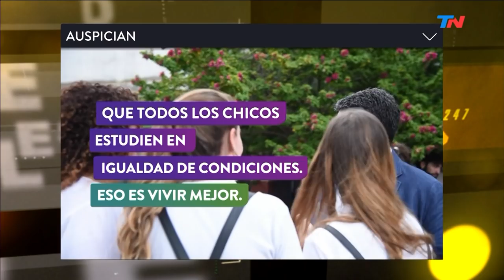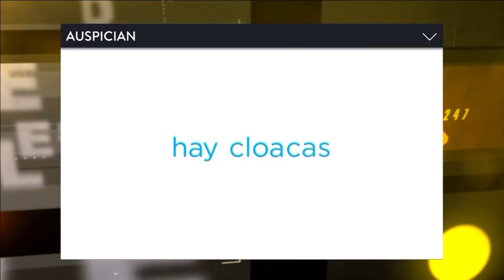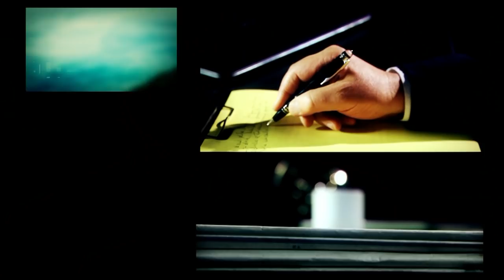"La táctica electoral de Cambiemos" | DESDE EL LLANO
Programa de "Desde el Llano" emitido el Lunes 27 de Mayo de 2019.